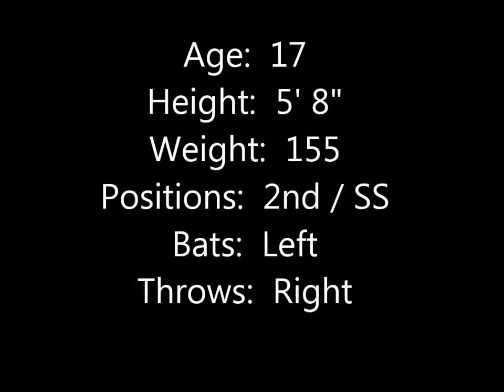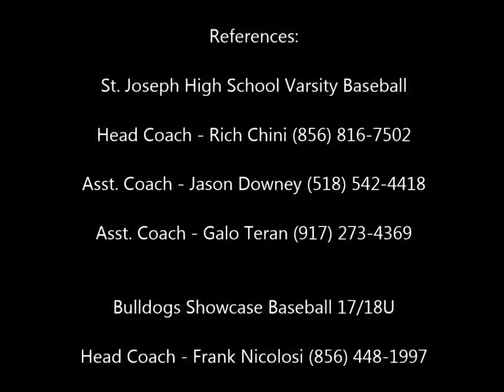Alec Craig baseball prospect video